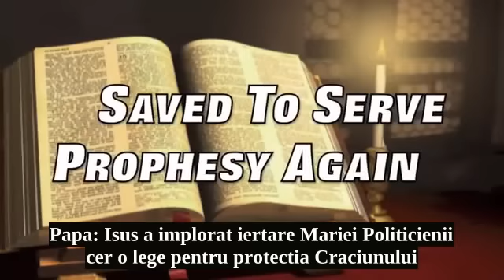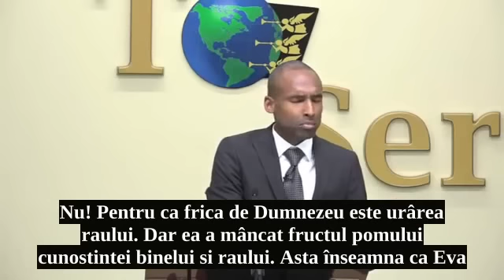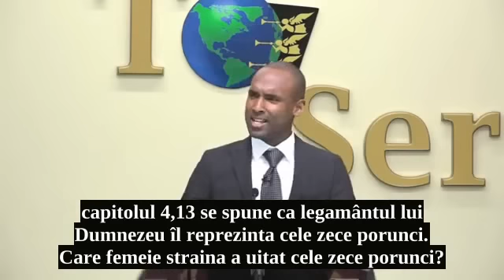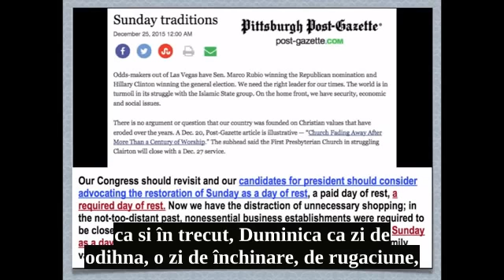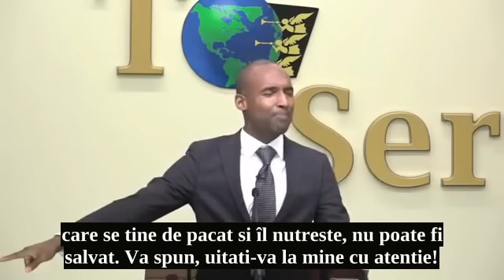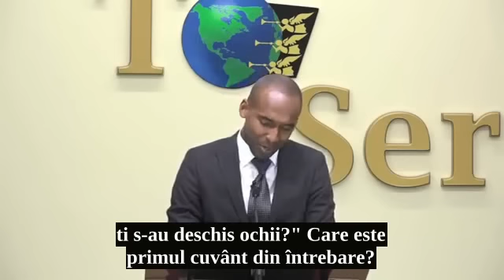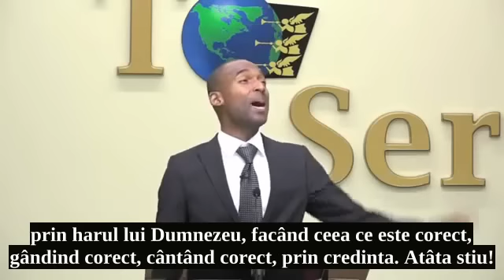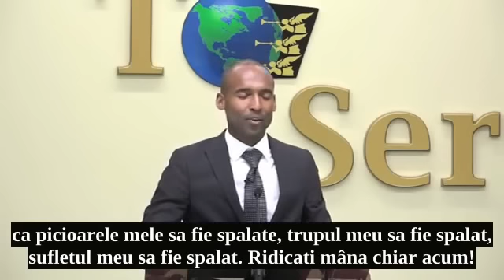Papa: Isus a implorat iertare Mariei Politicienii cer o lege pentru protectia Craciunului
PRINCIPIILE Romano-Catolice vor fi luate sub protectia si grija statului. APOSTAZIA NATIONALA va fi urmata rapid de RUINA NATIONALA. Protestul adevarului biblic nu va mai fi multa vreme tolerat de aceia care nu au facut din legea lui Dumnezeu regula lor de viata. Atunci va fi auzit glasul din mormintele martirilor, reprezentat de sufletele pe care Ioan le-a vazut ucise din cauza Cuvântului lui Dumnezeu si marturiei lui Isus Hristos pe care le-au pazit; apoi rugaciunea se va înalta de la fiecare copil adevarat al lui Dumnezeu: "Este timpul sa lucrezi Doamne, pentru ca au calcat legea Ta." {RH, June 15, 1897 par. 10}